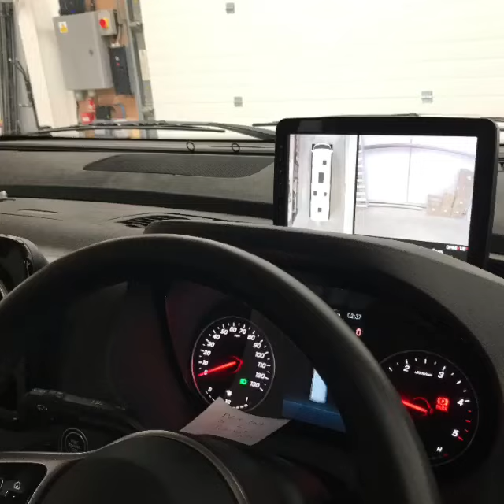Hymer B550 & 360 3D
360˚ Surround View camera systems (AKA 'Birdseye') make driving a safer and more relaxed experience. Our latest 3D HD system includes built-in recording for complete peace of mind. We also customise the 3D 'Vehicle Graphic' to look like most types/brands of motorhome etc.

Additionally, systems can also be powered via the leisure battery meaning that they can also provide peace of mind / 'security' when parked up (with the blinds closed etc).

360˚ Surround View (AKA 'Birdseye') systems are suitable for campers, caravans and motorhomes of all sizes.